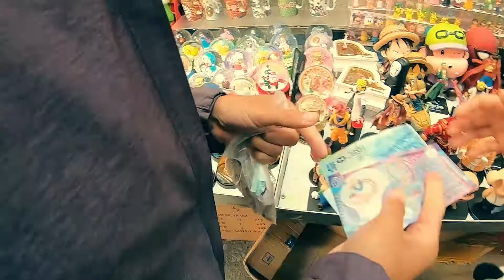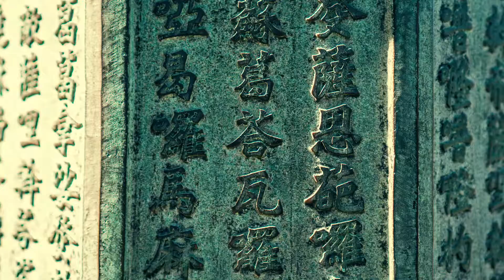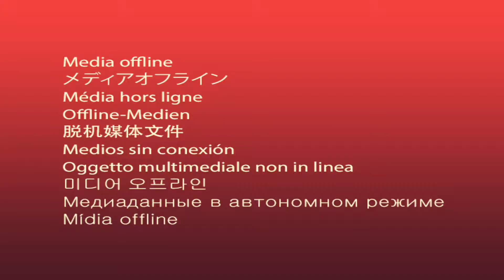Two Americans in Hong Kong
We spent several days in this Asian Megacity and absolutely loved it. In this video, we show you our extravagant accommodations, we visit the Ladies Market and bargain for goods, we hike up to Victoria Peak, and ride the cable cars up to Big Buddha.